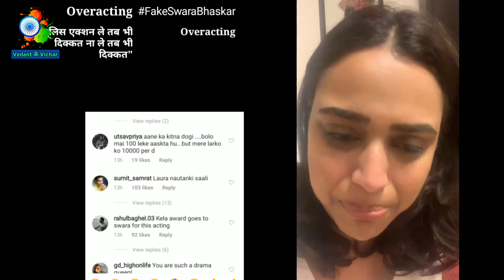Masked Mob Attacks JNU; Around 40 Injured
Masked goons, armed with sticks and stones, barged into Delhi's prestigious Jawaharlal Nehru University campus this evening and beat up students and teachers, spreading chaos and terror. Around 30 students, all from Left-backed groups, and 12 teachers were injured. The Left students and the ABVP, the student wing linked to the BJP, have accused each other of involvement in the attack. Late in the evening, the JNU authorities called in the police, who held a flag march and declared the situation normal. But students and staff insisted that the miscreants are still lurking in the campus and that they were not safe. They also accused the university authorities and the police of complicity. Sources said Home Minister Amit Shah has asked Delhi Police chief Amulya Patnaik for a report. Hundreds, meanwhile, gathered outside the city's police headquarters to protest against the violence.

Masked Mob Attacks Students Teachers At JNU Several Injured

aishe ghosh,jnusu president,
jnu mob attack,mob attack jnu students,
jnu violence,
violence in jnu,
jnu students beaten,
mob attack in jnu,
jnu teachers beaten,
ndtv 24x7,
jnu,
jnu news,
jnu live update,
jnu updates
jnu campus